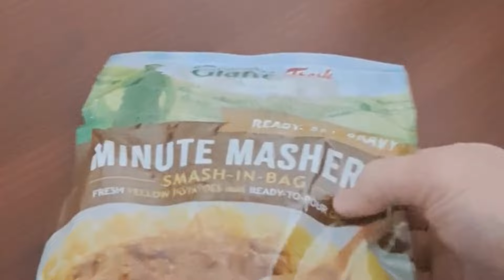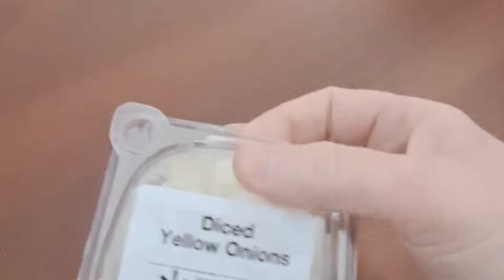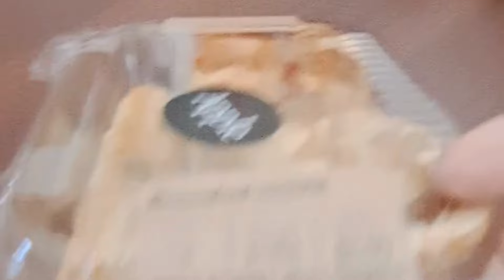Food Bank Haul | Food Pantry Haul, Episode 3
I go to my drive through food bank in Maine to get my box of food.

I'm reminded that when bad times come, the community comes together to offer consoling support and necessary food, proving that no one needs to confront hardship alone.